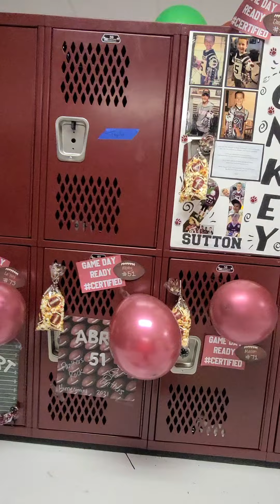Freshman Football Boys Locker Room - Princeton 2021